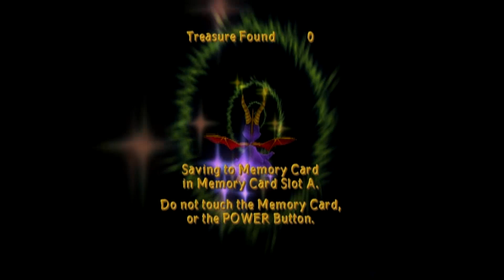Spyro: Enter the Dragonfly (BLIND / 100%) Part 3 "Pay Then Yeet Out" (featuring MiscDan)